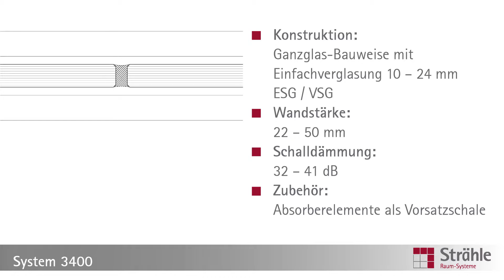Trennwand System 3400 Ganzglaswand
Ganzglaswand mit Einfachverglasung

Ohne Vertikalpfosten verbindet das variable Ganzglassystem mit Einfachverglasung maximale Transparenz und hohe Wirtschaftlichkeit. Es überzeugt durch seine elegante Erscheinung und kürzeste Montagezeiten. Grundlage ist ein variables Boden- und Deckenprofil aus Aluminium, das unterschiedliche Verglasungen aufnehmen kann. Es ist kompatibel mit anderen Wandsystemen von Strähle und eignet sich speziell für Flurbereiche, in denen hohe Transparenz gefragt ist.